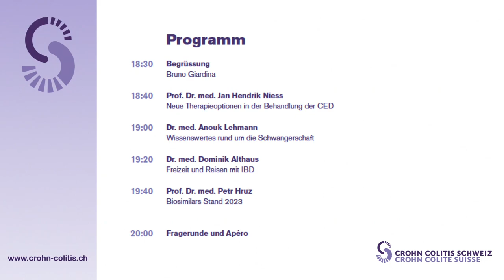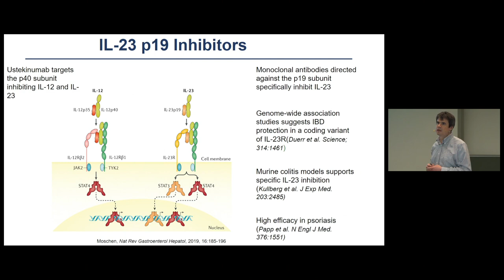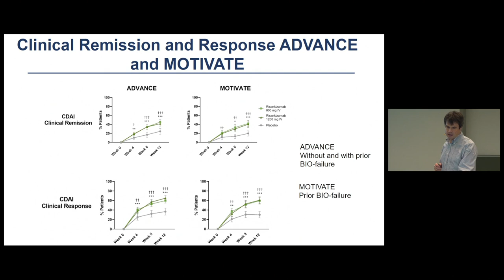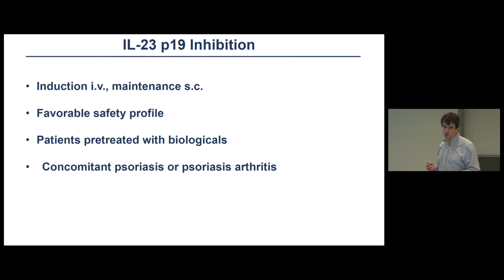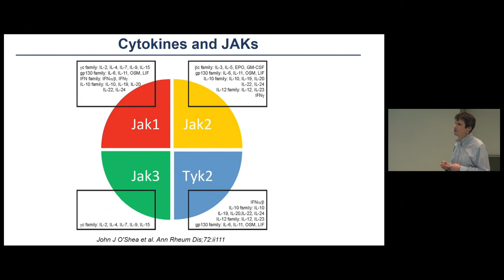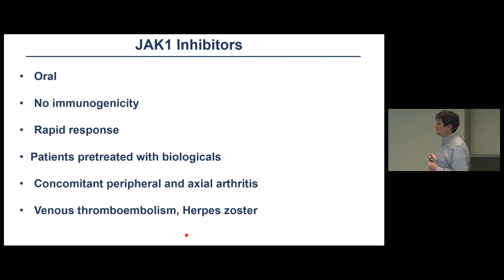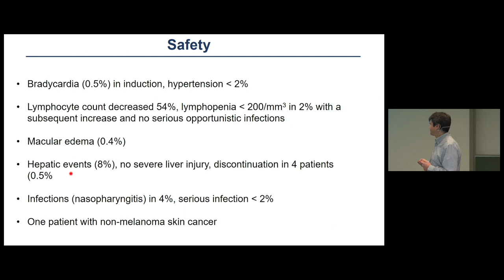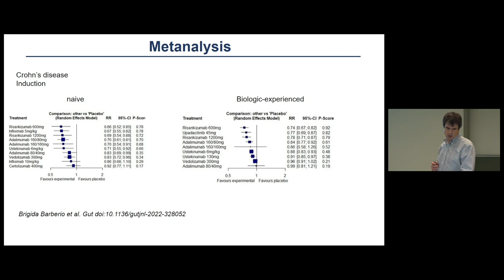Infoveranstaltung 26 April 2023_01_Prof. Dr. med. Jan Hendrik Niess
Neue Therapieoptionen in der Behandlung der CED